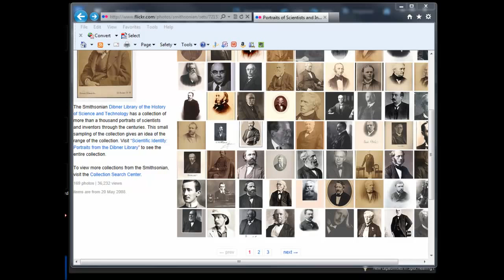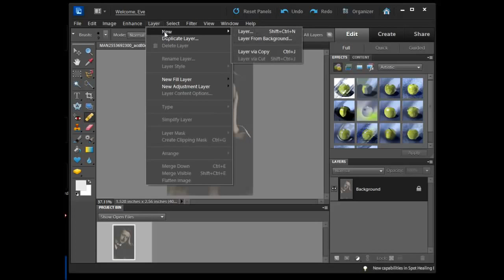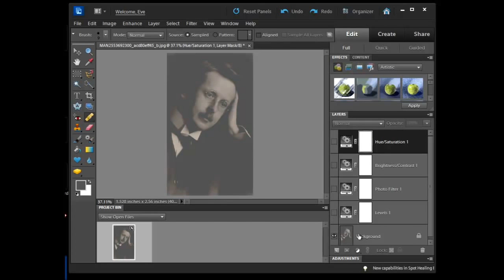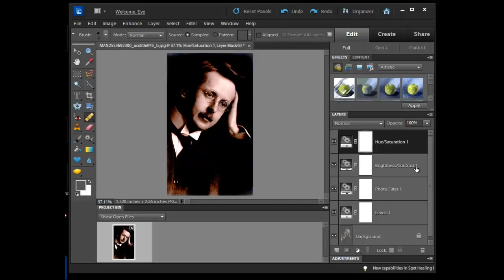EDTC 621 - Photo Levels